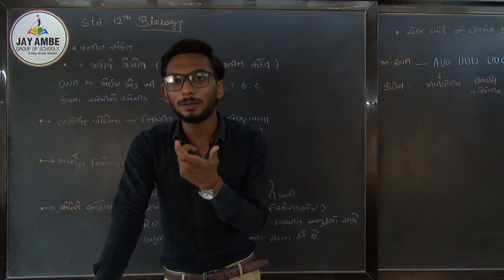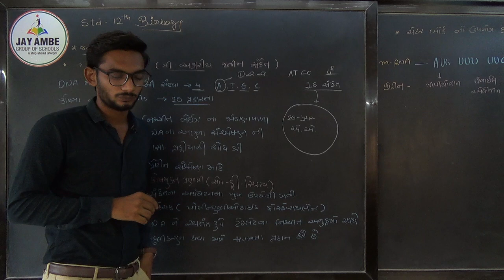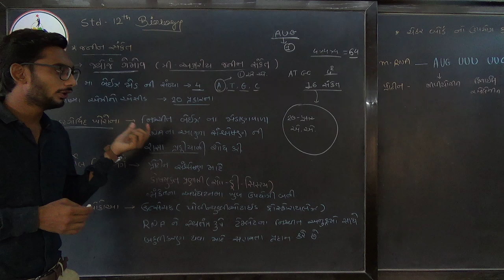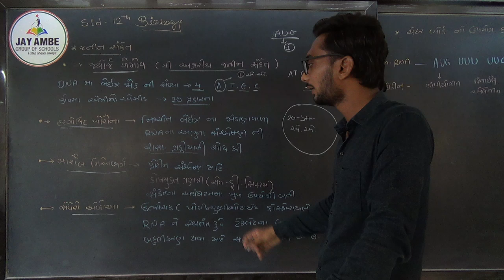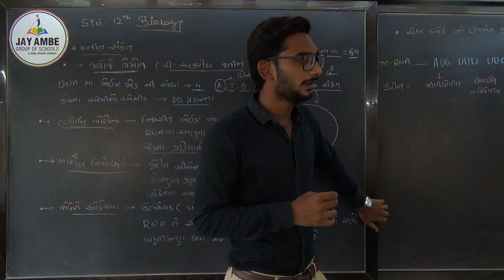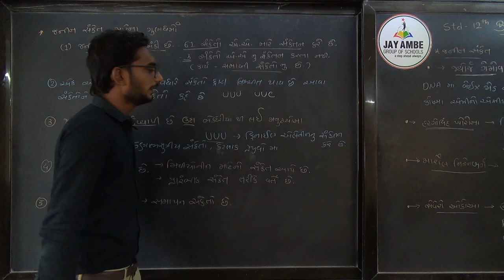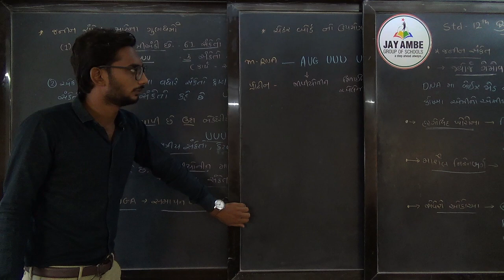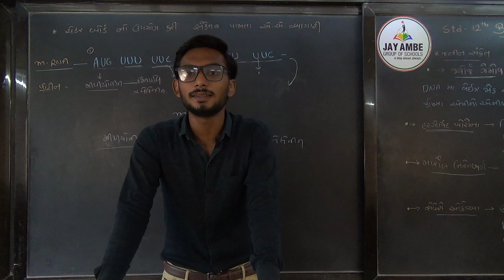STD 12 SCI BIOLOGY CH 6 VIDEO 12